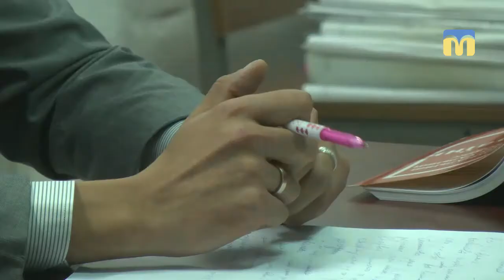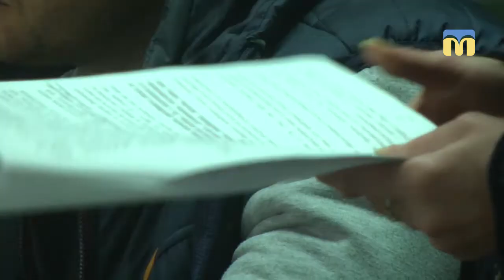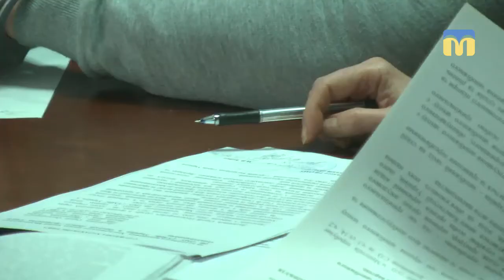Суд над антимайданівцем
У Центральному районному суді триває підготовче засідання у справі антимайданівця Сергія Долженкова. Цього разу учасники процесу таки визначились, чи можна розпочинати розгляд по суті, та обирали запобіжний захід підсудному.  А от чи обрали – знає Олена Міщенко.